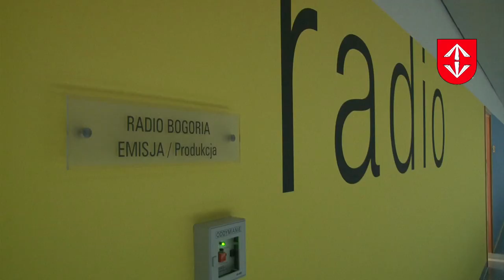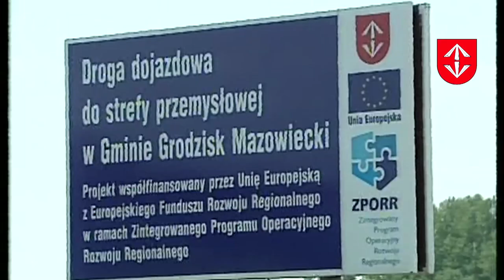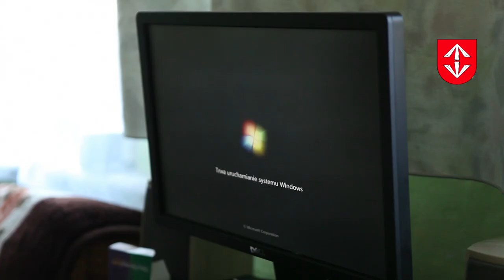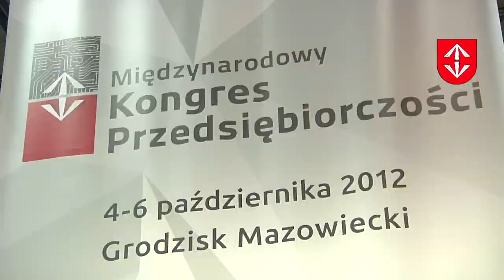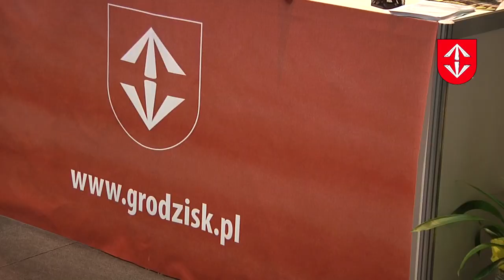Jak zmieniał się Grodzisk Mazowiecki od momentu wejścia Polski do Unii